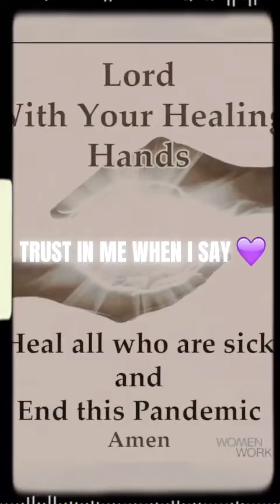life as a painter part 2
Part-2 Life As A Painter